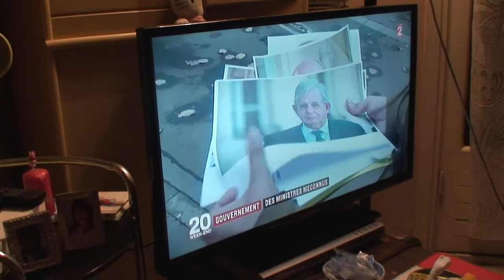astrôpôte faut bien le dire !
Que le Règne Vienne = S$§ !
Si sa gonfle les prôtôcolifiés de l'âme !

de retour du futur je sorts du jet d'ails !

y'aura k répondre ceux que sa intéresse !

Sauf pour le jugement-vrai premier !